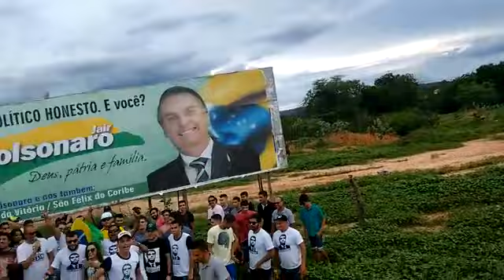Santa Maria da Vitória e São Felix juntos com Jair Messias Bolsonaro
Inauguração do outdoor de Jair Bolsonaro em Santa Maria da Vitória-Bahia. com apoio da cidade Vizinha São Félix do Coribe.